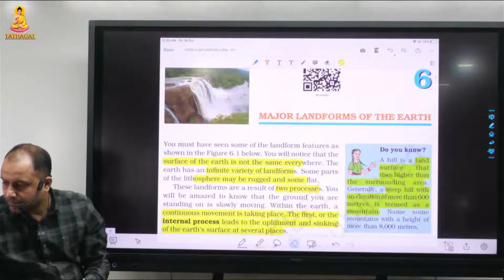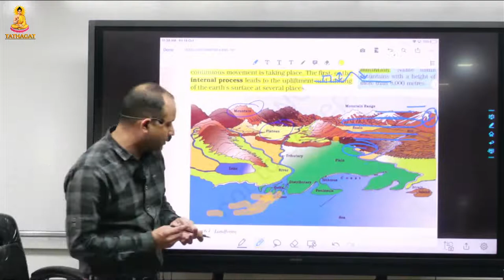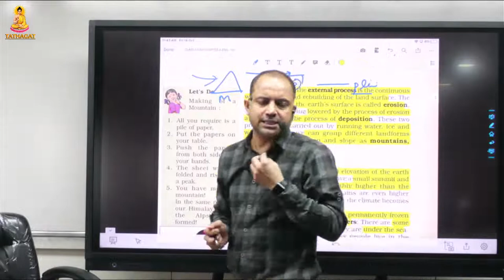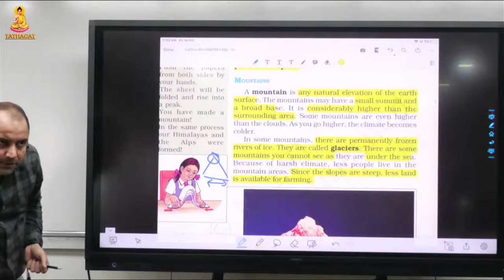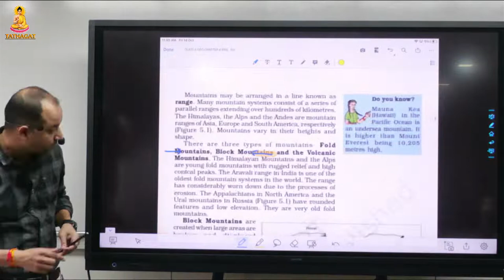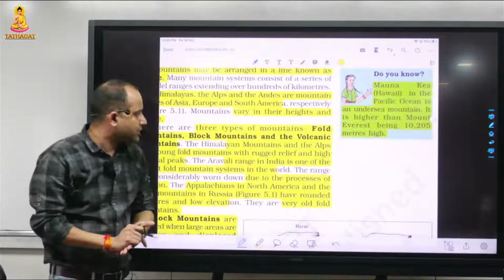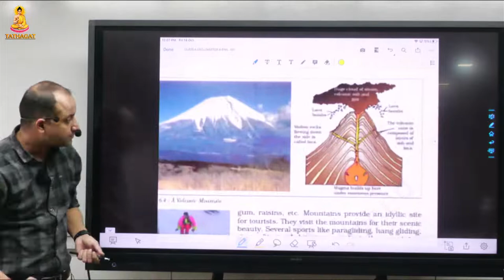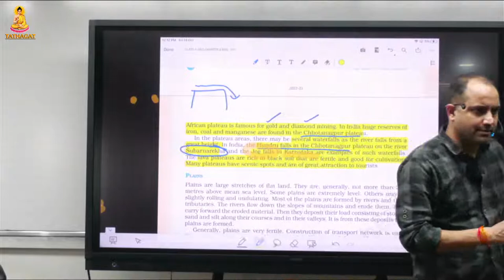NCERT CLASS 6 - Chapter 6 MAJOR LANDFORMS OF THE EARTH | By UPSC Expert Vishvas Sir |TATHAGAT